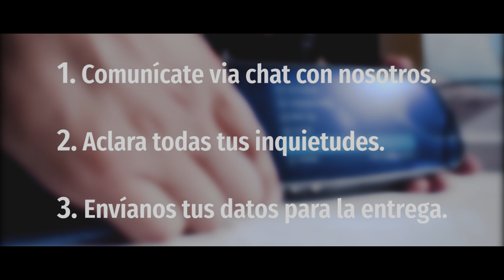Este espejo retrovisor graba hacia adelante y hacia atrás 🙀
Espejo retrovisor con cámara delantera y cámara trasera 🚘

Grabar todo lo que va sucediendo a tu alrededor, es un componente de seguridad que no puede faltar en tu automóvil. En este video queremos que conozcas mejor este maravilloso gadget para tu consentido.

🇨🇴 Consiguelo en Colombia y págalo al recibir en la mayoría de destinos

También puedes llamarnos al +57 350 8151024 ó (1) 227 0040